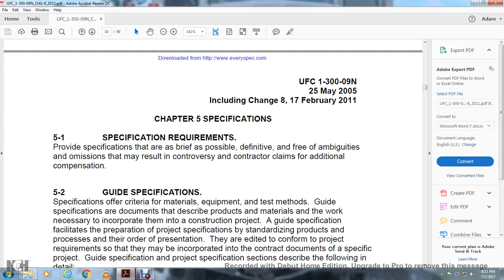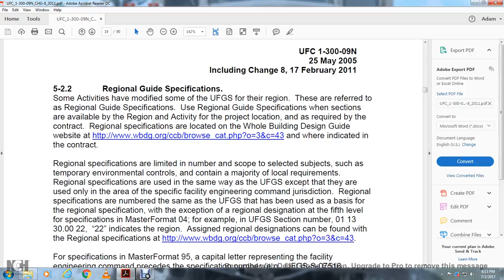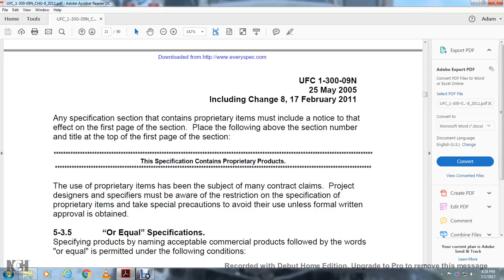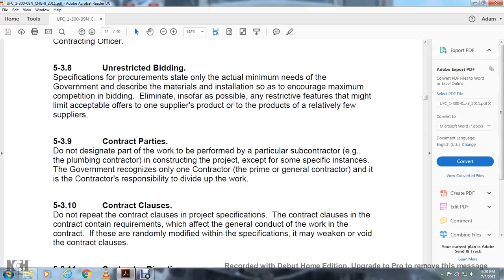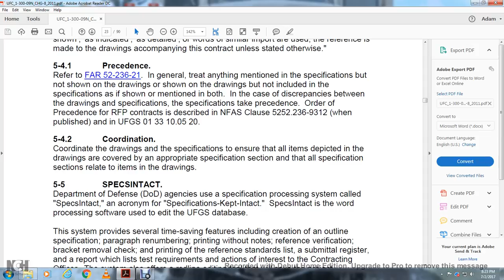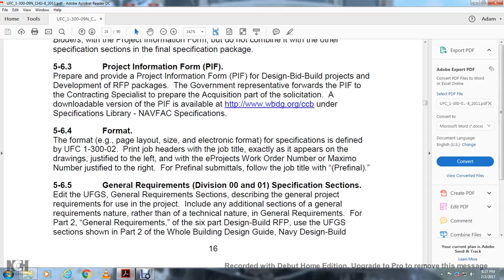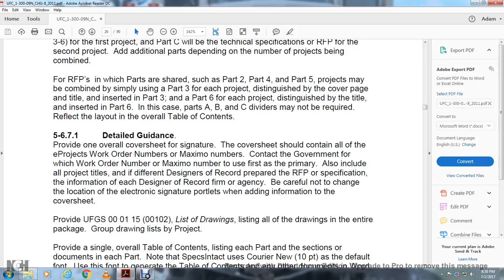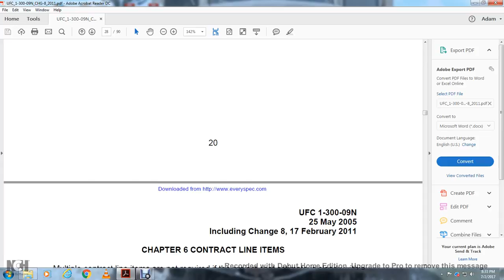UFC DESIGN PROCEDURES PART2